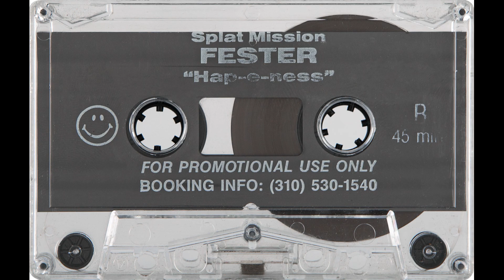DJ Trance & Fester - Trance Fester 2 (Fester Side)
Trance Fester 2 released in November of 1992, only four months from the release of the first Trance Fester tape! More banging old-school techno from two LA legends.